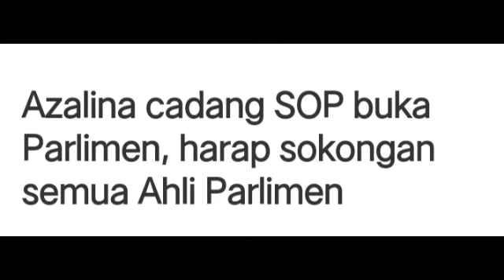KURANG 2 HARI TAJUDDIN DIPECAT AZALINA OTHMAN UMUM KEPUTUSAN DASHYAT MENGEJUTKAN PARLIMEN MUHYIDDIN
SEMOGA SEMUANYA DILINDUGI